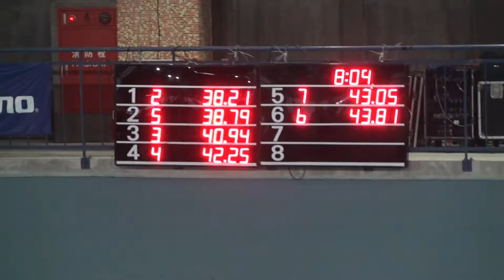2019 第9屆 松運MIZUNO盃 全國分齡游泳錦標賽